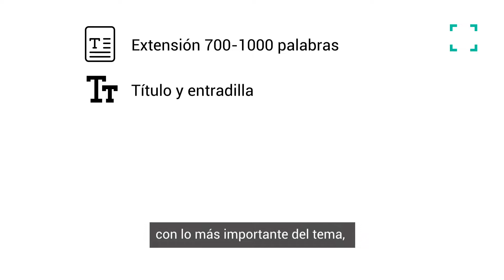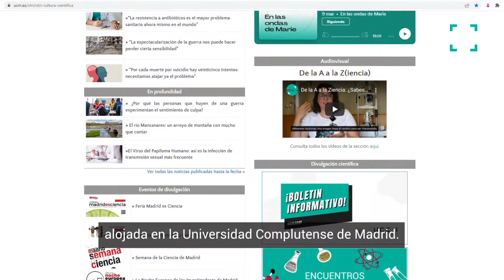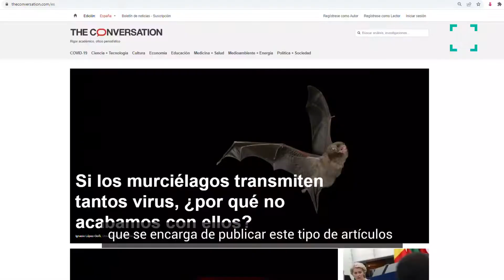¿Cómo hacer un artículo de divulgación?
Ante hechos como la aparición de un virus, la aprobación de una ley, la erupción de un volcán o conmemoraciones como los días mundiales, buscamos a la persona más experta de la UCM en ese tema y le pedimos que escriba un artículo de divulgación.

Te contamos qué pasos debes seguir para escribirlo y cómo te podemos acompañar en el proceso desde la Unidad de Cultura Científica UCM.